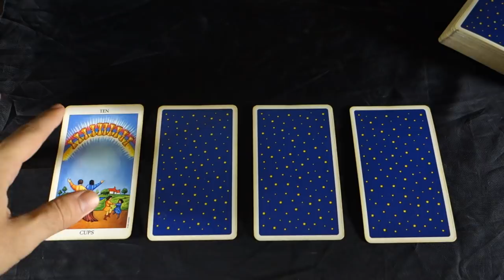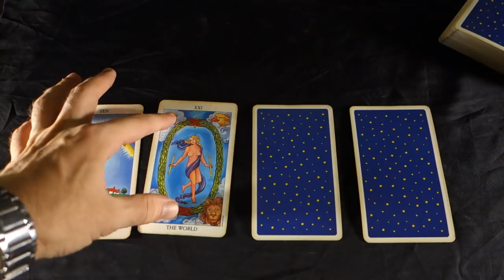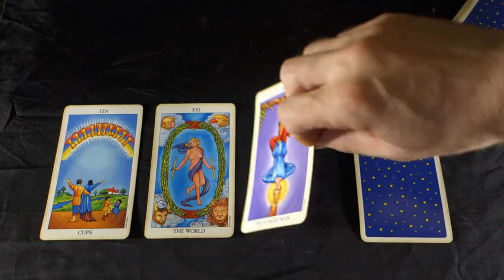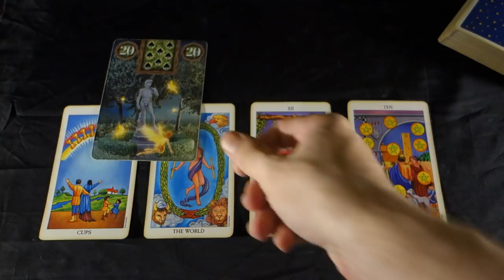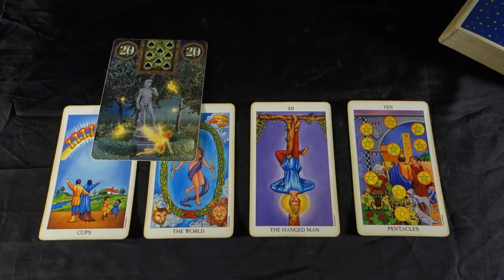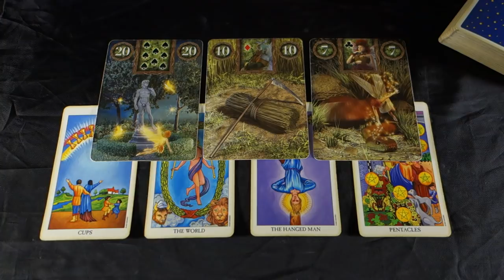SCORPIO - SEE YOUR BLESSINGS BEFORE IT IS TOO LATE Scorpio Weekly Tarot Reading September 24-30 2018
SCORPIO - SEE YOUR BLESSINGS BEFORE IT IS TOO LATE Scorpio Weekly Tarot Reading September 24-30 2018 BUY 30 mins get 10 FREE